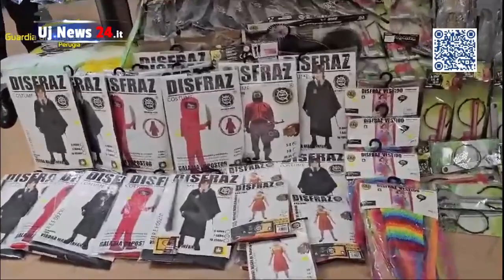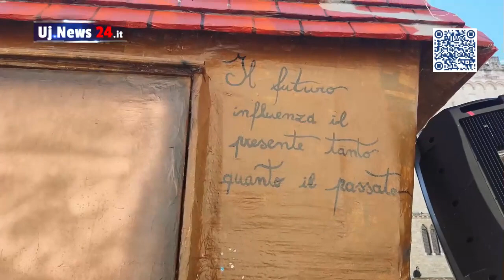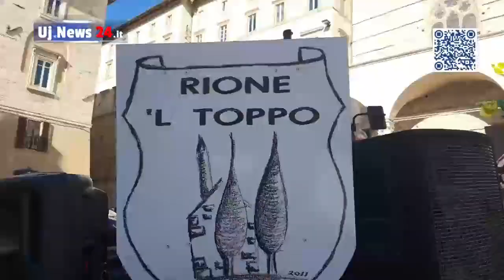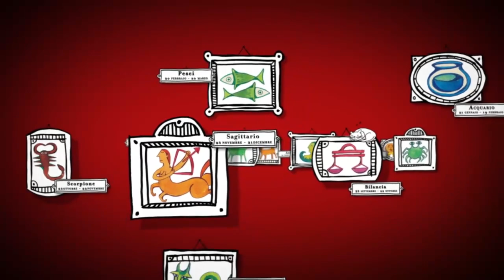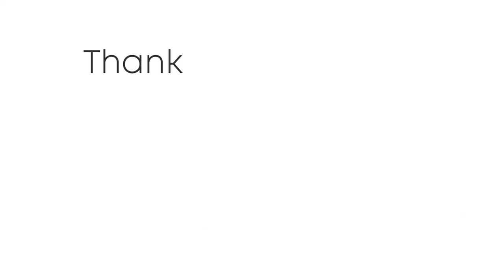Il Telegiornale dell’Umbria, edizione della sera 14 febbraio 2024